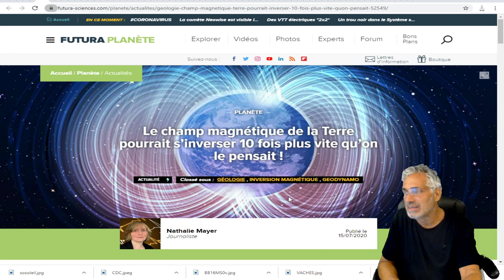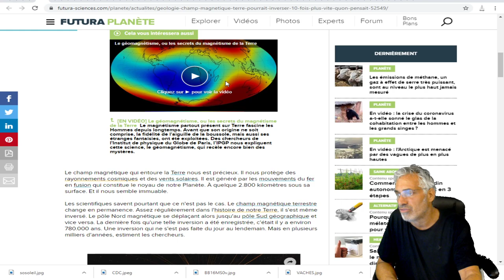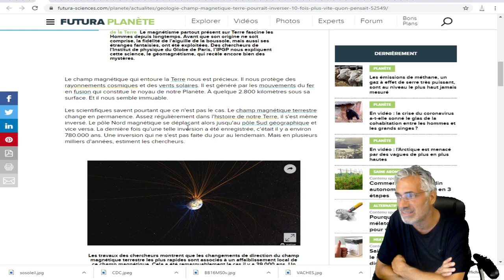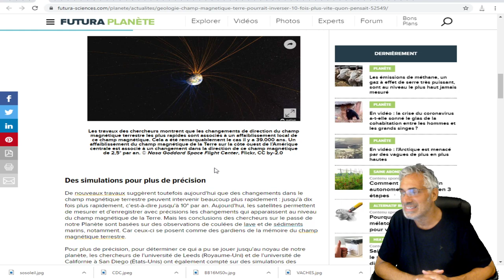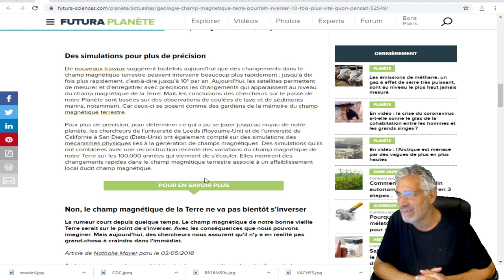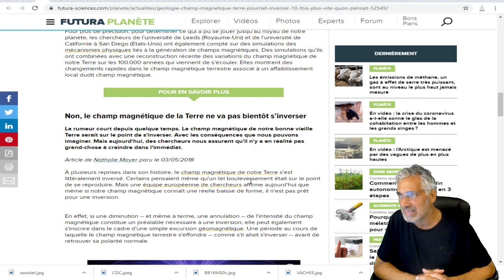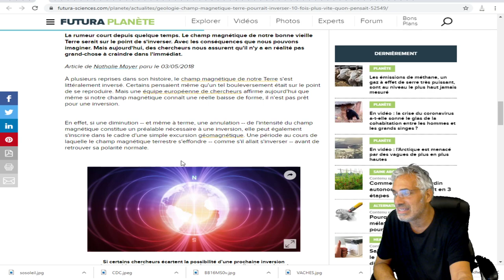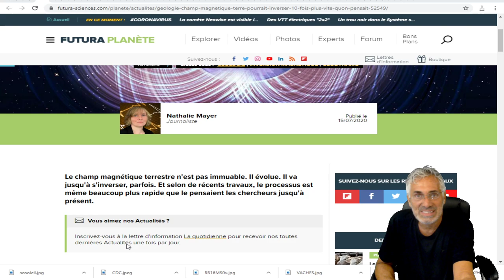Le champ magnétique de la Terre pourrait s’inverser 10 fois plus vite qu’on le pensait !